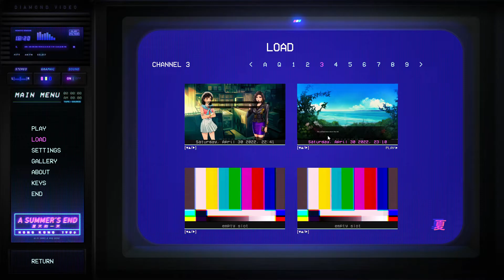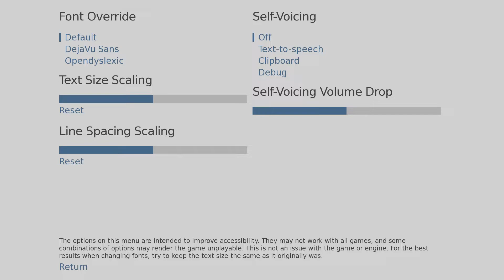Let's perform A Summer's End - Hong Kong 1986 - Part 3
Cast
Cyanide - Sam
keebo - Michelle